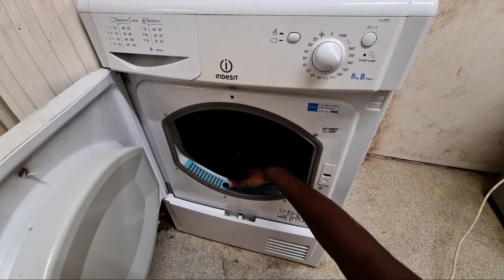Highlight 0:00 – 3:15 from Indesit IDC8T3 8KG Condenser Tumble Dryer Full Cycle